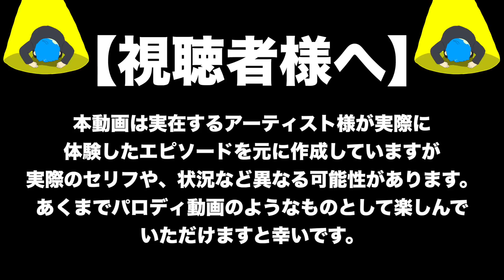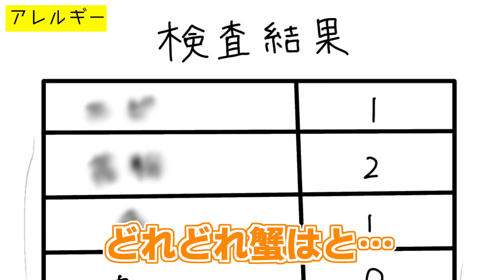【アニメ】かにちゃんの伝説的エピソード集５選！【ちょこらび】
【神回】凸に来た中性声男子が歌う「ミックスナッツ」がとんでもなかったｗｗｗｗｗｗｗｗｗｗｗｗｗｗｗｗｗｗｗｗｗｗｗｗｗｗｗｗｗｗｗｗｗｗｗｗｗｗｗｗｗｗｗｗｗｗ

【ちょこらび】 ポッピンキャンディ☆フィーバー！歌ってみた【ポケカメン× まいたけ】